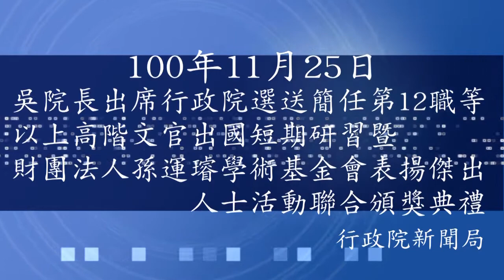行政院吳敦義出席傑出公務人員表揚聯合頒獎典禮